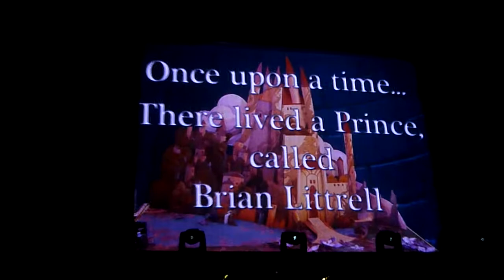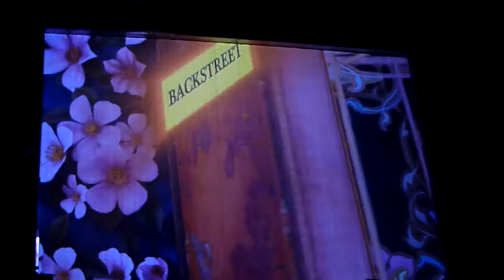2009 11 17 BSB This is Us Zurich 13 Brian clip Enchanted